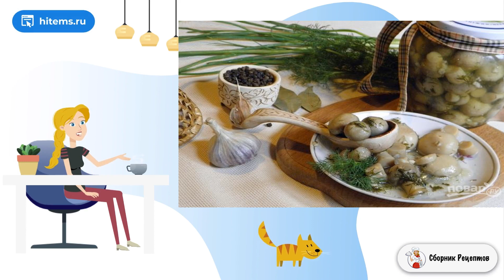Грибы маринованные (шампиньоны). Домашние пошаговые фото рецепты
Лето в разгаре! Сезон заготовок идет полным ходом. Вот еще один рецепт в Вашу копилку – вкусные острые помидоры в яркой кисло-сладкой заливке.     Очень люблю рецепты заготовок без стерилизации. Двойная горячая заливка, заменит процесс стерилизации. Закатывать помидоры удобнее в литровые банки, особенно, если они с широким горлышком. Расчет соли, сахара и пряностей даю на 1 литр заливки. Из указанного количества ингредиентов выходит 4 литровых баночки.

Ингредиенты:
Помидоры — 2 Килограмма (некрупные),
Чеснок — 8 Зубчиков,
Перец острый — 4 Штуки,
Перец сладкий — 2 Штуки,
Соль — 2 Ст. ложки (на 1 л воды),
Сахар — 4 Ст. ложки (на 1 л воды),
Уксус — 2 Ст. ложки (9% на 1 л воды),
Смесь перцев горошком — 1/4 Чайных ложки ( на 1 банку),
Перец душистый— 2 Штуки (на 1 банку),
Гвоздика — 1 Штука (на 1 банку),
Лавровый лист — 1 Штука (на 1 банку),
Семена горчицы — 1 Чайная ложка (на 1 банку),